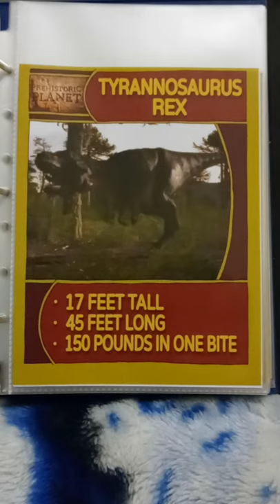Prehistoric Planet (Season 1) - Tyrannosaurus Rex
This profile of Tyrannosaurus Rex is the property of Prehistoric Planet.
From S01E06 Death of the Dinosaurs.